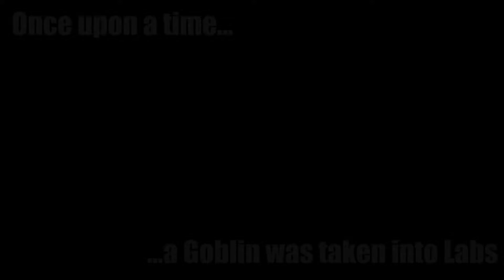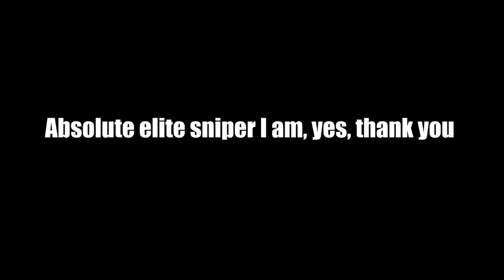Once upon a time in Tarkov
It's like a fairytale, but it literally happened centuries ago all of this rat seeking, loot gobbling and all other kind of mayhem that you can encounter in Escape from Tarkov, but it was a fun time then, when cheaters did not laser you from the otherside of the map 120% of the time.